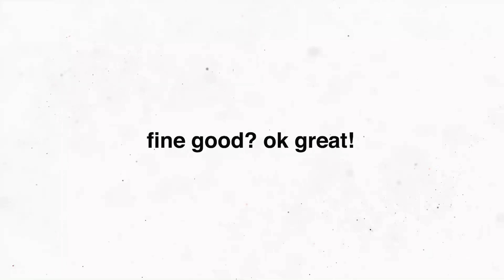Biomolecule Travel Guide Intro (COR11 PT) Grade 11 [Scrapped] 4k60fps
I tried making a fast kinetic typography kind of video, so here it is.
Hey guys, I wanted to give you all an update on my project. Unfortunately, I had to discontinue the project due to some unforeseen circumstances. One of the main elements of the project was the use of fast kinetic typography in the introduction. Although it didn't work out this time, I'm still grateful for the opportunity to learn and improve for future projects.

As a student and a creator, we must be willing to adapt and make changes when things don't go as planned. It's all part of the learning process, and we can only get better from here. While it's disappointing that the project couldn't be completed as planned, I'm still excited about what's to come in the future.

I want to thank you all for your support and understanding. I promise to continue working hard and bringing you guys great content.

Sincerely,
Japona (ChatGPT assisted)